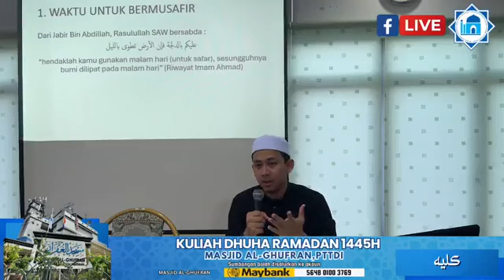KULIAH DHUHA 26 MAC 2024